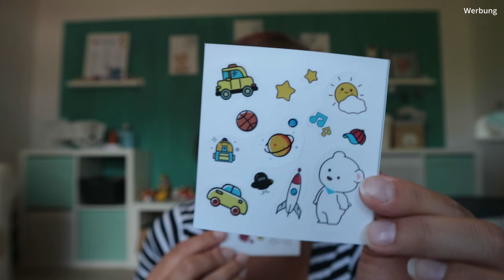FeeKaa Kinderfön | soo SWEET | Schumsmaus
in diesem Video zeige ich Euch den Kinderfön von der Marke FeeKaa.

Hier kommt Ihr zum Fön:

Hier noch ein paar technische Informationen zum Fön:
550 Watt | 350 Gramm | 3 Stufen (Hair, Skin, Cool)
Kindersicherung | inkl. Stickern | Leichte Bedienung

Eure Schumsmaus ❤️